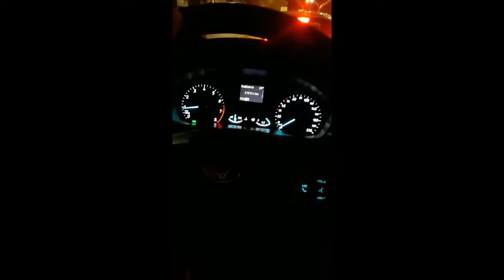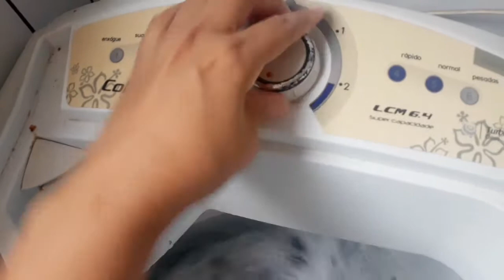VLOG:ROTINA NO TRABALHO, 2 DIAS COMIGO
Oiii amores, mais um vídeo no canal e o vídeo de hoje eu gravei um pouco no meu trabalho, e minha rotina de sábado, espero que vocês gostem, não se esqueçam de CURTIR, ATIVAR AS NOTIFICAÇÕES E se INSCREVER no canal você que ainda não é inscrito. 😉Me sigam lá no Instagram porque por lá tô postando a vida em tempo real 😘. Um beijo e até o próximo vídeo.